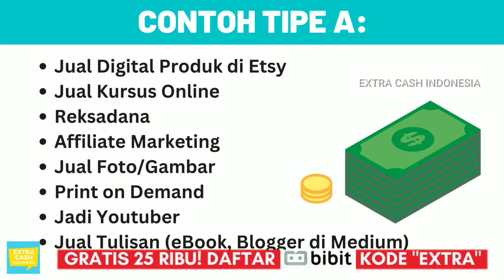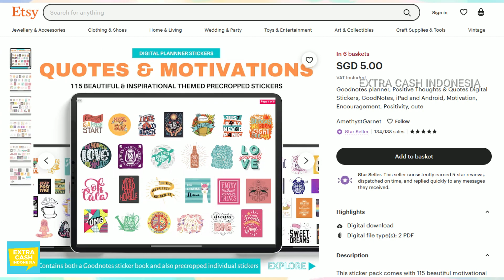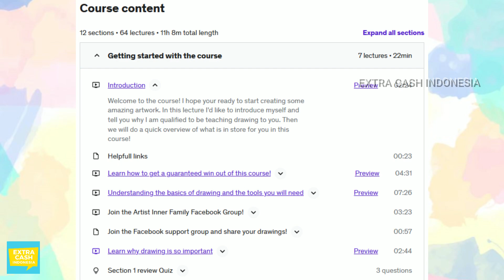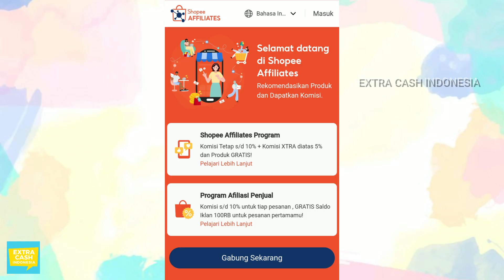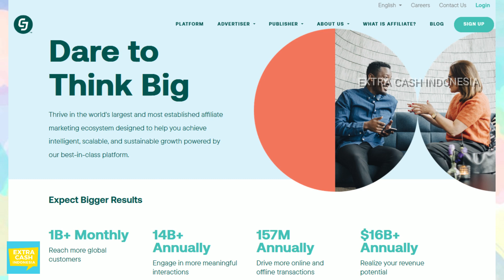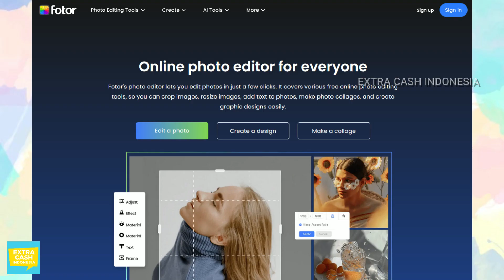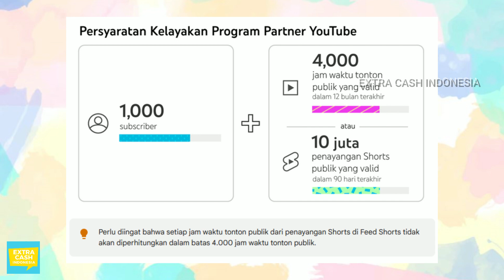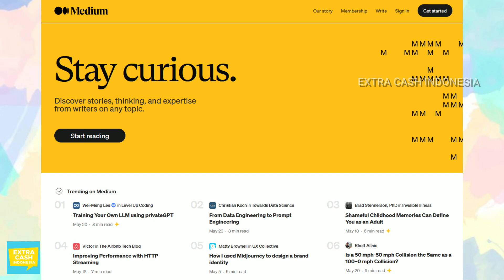8 CARA MENCARI UANG DARI INTERNET CEPAT TANPA MODAL KERJA ONLINE BISNIS RUMAHAN CHATGPT REKSADANA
Berikut berbagai cara untuk menghasilkan uang dari internet, lengkap dengan tingkat kesulitan dan potensi keuntungannya.  Dengan perkembangan teknologi, cara mencari uang zaman sekarang itu udah beda banget dengan 20-30 tahun yang lalu. Kalau zaman dulu, orang didoktrin harus rajin sekolah biar bisa dapat pekerjaan kantoran yang bagus. Tapi sekarang, dengan internet, ada banyak peluang untuk menghasilkan uang. Bahkan ngga sedikit pekerjaan online yang bisa menghasilkan uang lebih banyak daripada kalau kerja kantoran.

✅ MAU KAYA SAMBIL TIDUR? Ayo investasi reksa dana SYARIAH lewat masukkan kode EXTRA untuk dapat welcome cashback 25 ribu
✅ MAU KERJA SAMPINGAN TANPA IJAZAH? Daftar gratis di
📺 MAU NONTON YOUTUBE DIBAYAR? Daftar gratis di